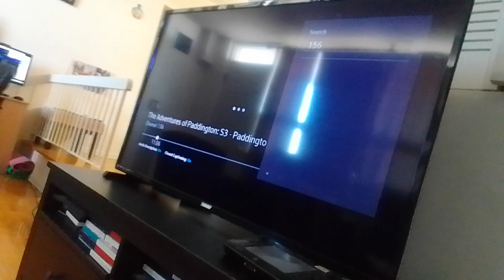the wdjr team in miraculous world paris tales of SB & CN p.29 aliens (zombies 3) making crystal(2)